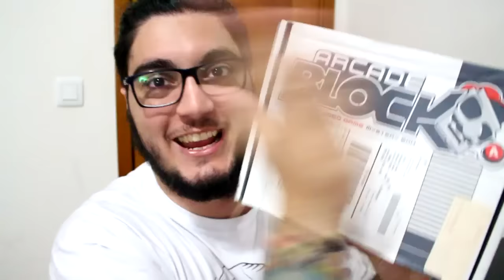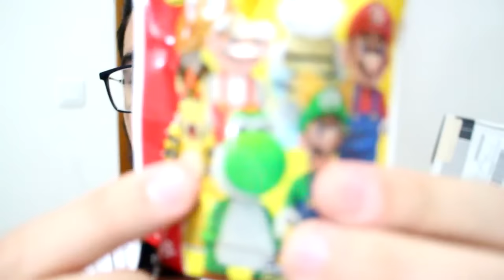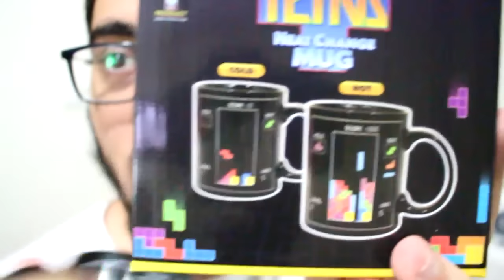NÃO IMAGINEI QUE ISTO SERIA ASSIM !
Não sabia que existia isto, nem imaginei que seria assim ! Quem épico !